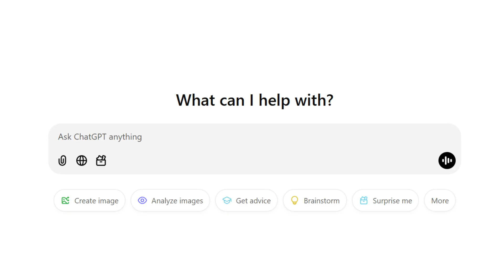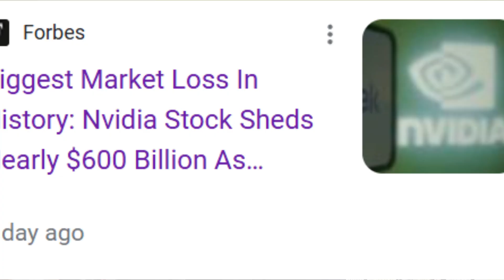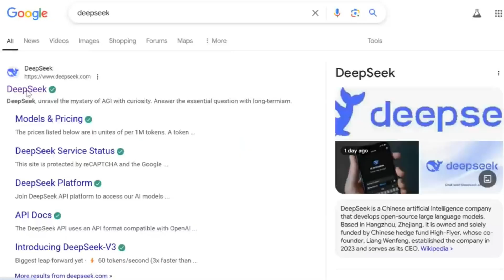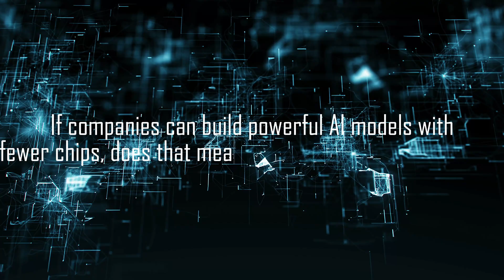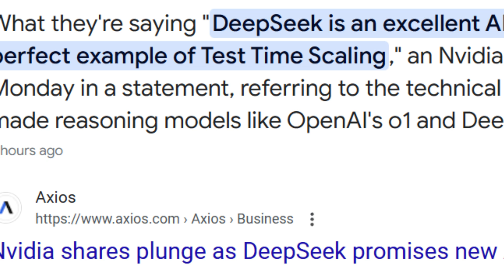The DeepSeek vs. NVIDIA Situation | My Hot Take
The DeepSeek and Nvidia situation has sparked a lot of debate, and I wanted to share my honest thoughts on it. In this video, I break down what’s happening, why it matters, and my personal take on the implications. Whether you’re interested in AI, tech industry moves, or just curious about DeepSeek’s role in the market, this video will give you a fresh perspective. Would love to hear your thoughts!

💖 FAQ
What school do you attend?
- peking university :D
Are you at pku for undergrad?
- yes!
What's your major?
- finance

0:00 What is this even about?
0:30 Background
1:26 What Makes DeepSeek Special?
3:05 Nvidia's Challenges and the Bigger Picture
4:12 My Perspective as an International Student at PKU
6:58 Geopolitical Angle